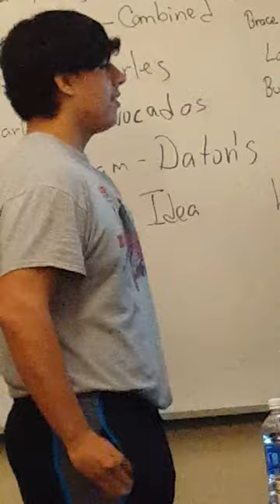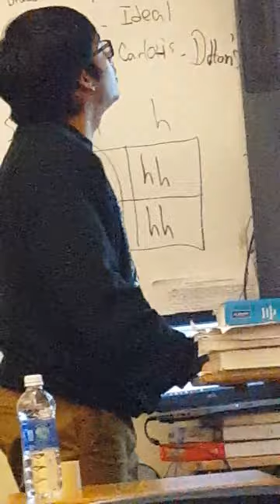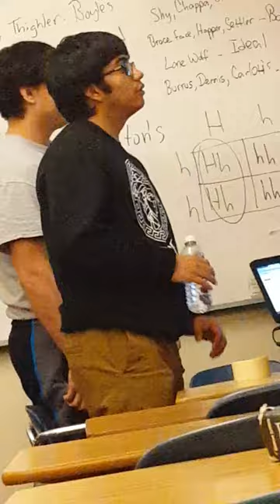JJT law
J